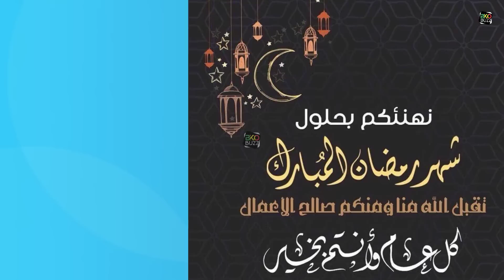Operation Sounkalo de Tal B, Iba One, Ox B, Weei Solda , Lil Iba, Bakarin Flow...